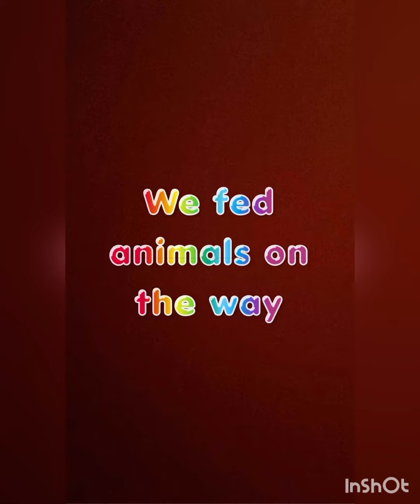SHRI NADA SAHIB GURDWARA#Going to Nada sahib gurdwara#10th patshahi gurudwara.Panchkula#vlog